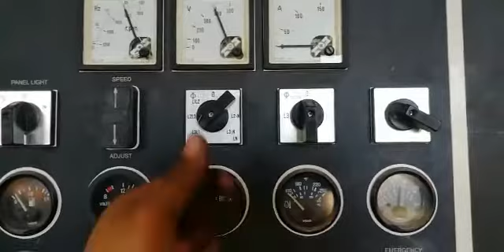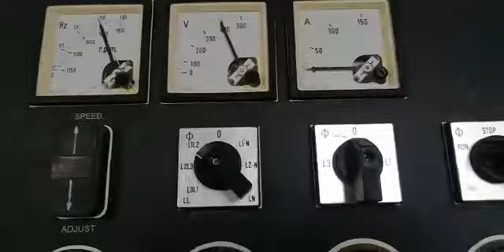PLANTA DE LUZ CAT 30 KW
No. Folio: 8592
Marca: CATERPILLAR XQ30
Modelo: XQ30
Capacidad: 30KW 37.5 KVA
Año: 2005
No. Serie: OLY00000TRRT00208
CON MOTOR PERKINS 5PKXL04 A DIESEL, 4 CILINDROS,DE 91 HP, CAPACIDAD DE 30 KW, 37.5 KVA, TRIFASICO, VOLTS 208/480,